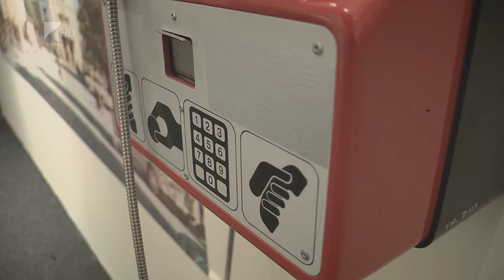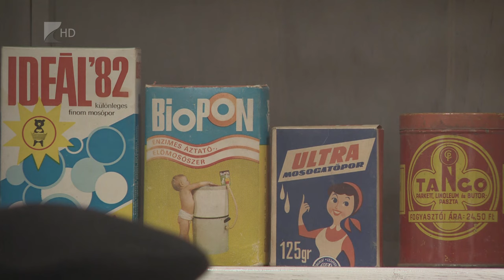Víg-Kend 2019.07.19. - 1. rész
A Víg-Kend első részében igazi retro játékokat és eszközöket mutattunk be a stúdióban annak apropóján, hogy a Jósa András Múzeum “Kopogtat a nyugat” kiállítása szabadulószobává alakult át. Erről Vécseiné Lakatos Bernadettel beszélgettünk. Vendégünk volt Nagy Kristóf és Simon Roland is, akik a Kölcsey Televízió új magazinműsorának szakértői. Valamint belestünk az Orpheum Madams egyik próbájára, majd az új formáció két énekesnőjével, Dézsi Darinkával és Kosik Anitával beszélgettünk.